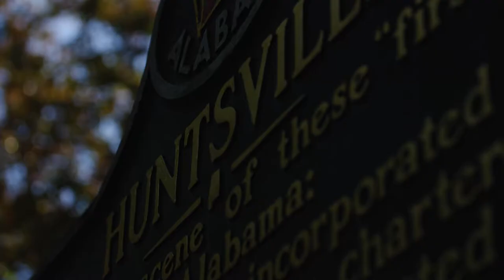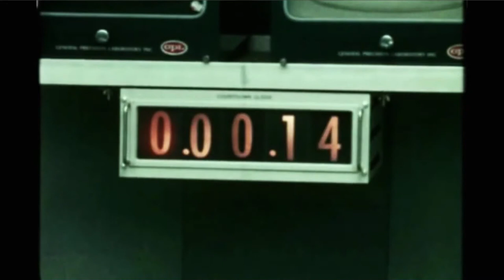Huntsville City FC Name and Logo Reveal